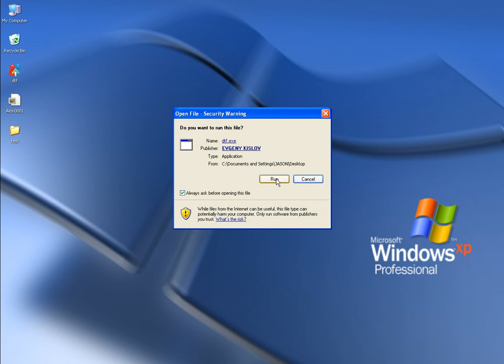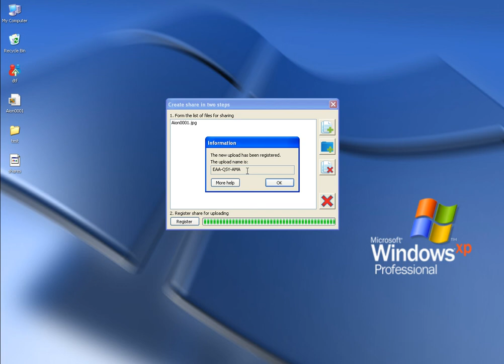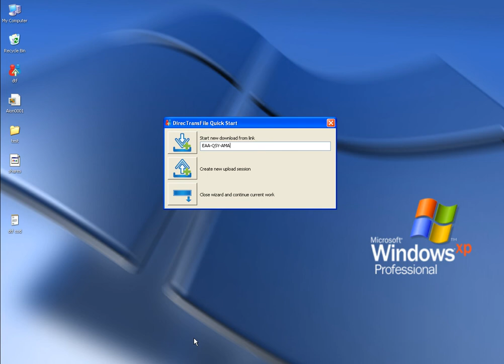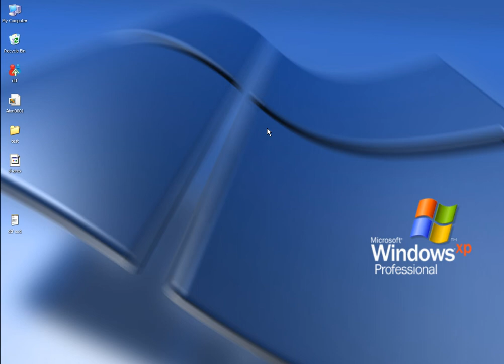DirectTransFile - soft de transfer a fisierelor